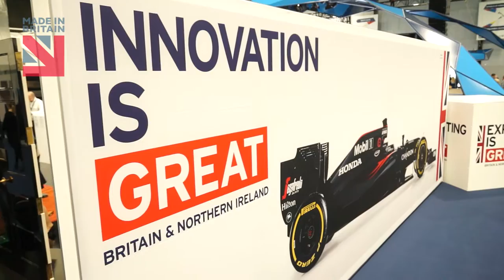Victoria Boldison talks to Made in Britain's John Pearce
Recorded at the 2016 International Festival of Business in Liverpool, Victoria Boldison shares her thoughts on the power of the Made in Britain marque.